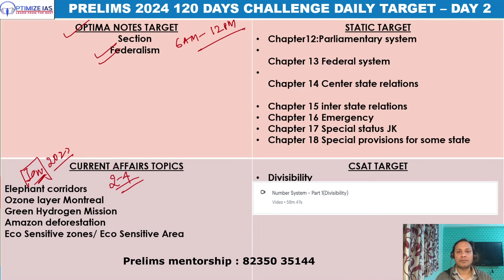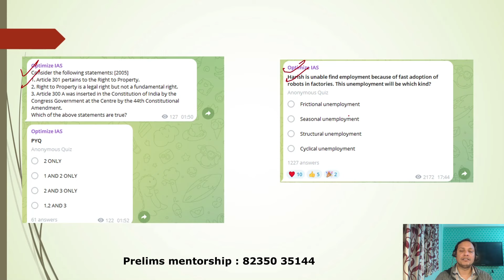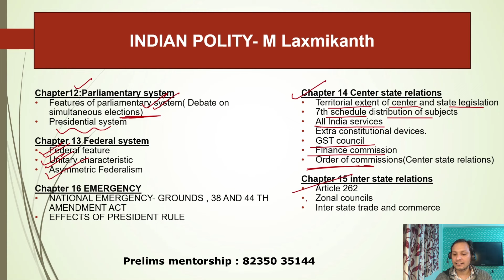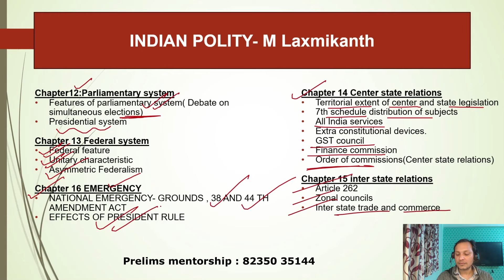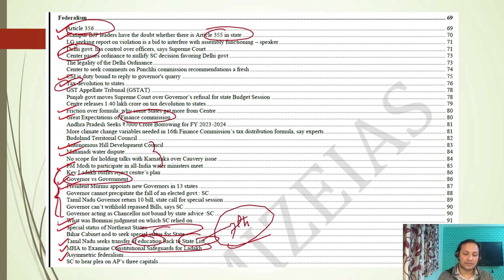120 days plan prelims 2024 day 2